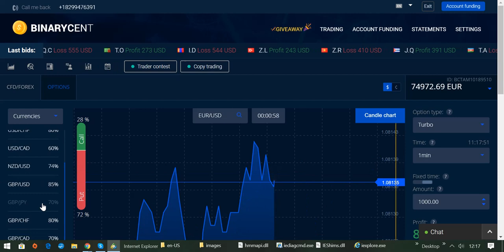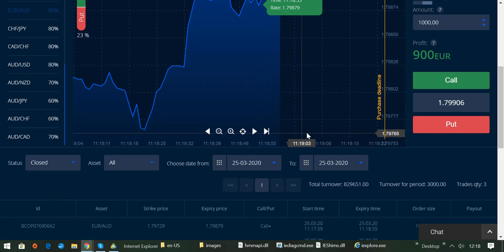International BO & CFD/FX Trading Academy - Handel mit Broker BINARYCENT